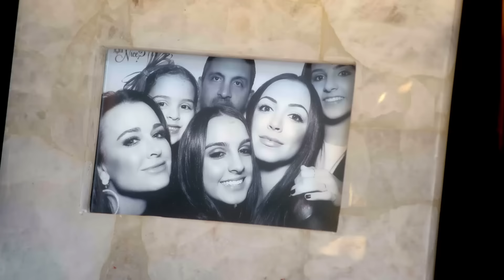Sutton Stracke On Bozoma Saint John: She's "The Real Deal" | RHOBH (S14 E1) | Bravo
Kyle Richards reflects on how her life has changed now that Mauricio Umansky has moved out, and Sutton Stracke introduces Bozoma Saint John to Dorit Kemsley. The Real Housewives of Beverly Hills Season 14 Episode 1. Watch The Real Housewives of Beverly Hills, Tuesdays at 8/7c on Bravo and streaming next day on Peacock.

About The Real Housewives of Beverly Hills:
This is a season of transformation for the ladies of Beverly Hills. Kyle and Dorit not only find themselves navigating their fractured friendship, but also dealing with fallout from their respective marriages. As the ladies bond over fun-filled escapades to Oceanside, Calif., Augusta, Ga., and St. Lucia, they promise to find a way to work together through any challenges that come. But as the women balance the pressures of family life and the ups and downs of their businesses, friendships are put to the test.

Kyle Richards steps into an uncharted phase of life, grappling with the reality of her separation from her husband, Mauricio.

Dorit Kemsley opens up to the women about her marriage to PK, sharing that their struggles run deeper than she’s admitted to in the past.

It’s out with the old and in with the new as Erika Jayne sheds her old life by getting rid of the furniture she’s held onto from her marriage. Though her legal issues aren’t completely gone, she can finally breathe and move forward.

Sutton Stracke is forging her own path while healing old wounds. With a new sustainable capsule collection and fashion show in the works, this Southern socialite is thriving in her professional life.

Garcelle Beauvais is busier than ever building her legacy. Thriving professionally, Garcelle is ready to start the next chapter in her personal life and seeks to mend past rifts in her relationship with her son Oliver.

Coming off a 20-year run as a marketing executive, newcomer Bozoma Saint John is making big moves in her family life. Smart, successful and self-made, Bozoma is unafraid to speak her mind.

Resident socialite and 90210 icon Kathy Hilton returns as a grounding presence for the ladies amid all the changes. She’s a source of support for her sister Kyle and becomes a trusted confidant for Dorit.

No stranger to the glamour of Beverly Hills, Oscar-nominated actress Jennifer Tilly is brought into the fold by close friend Sutton. Always larger than life, she brings a much needed levity to the friend group.

Familiar faces Camille Grammar and Faye Resnick occasionally join in on the fun. Award-winning interior designer Martyn Bullard will also make an appearance.

Garcelle Beauvais
Erika Jayne
Dorit Kemsley
Bozoma Saint John
Kyle Richards
Sutton Stracke
Kathy Hilton
Jennifer Tilly